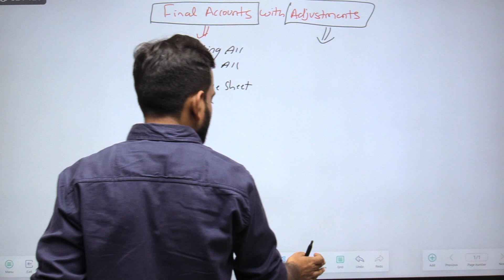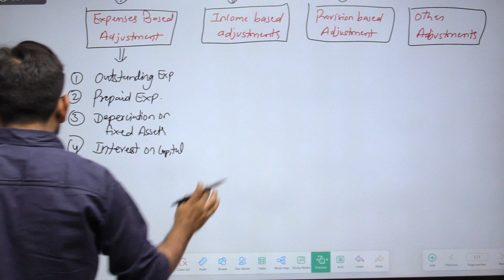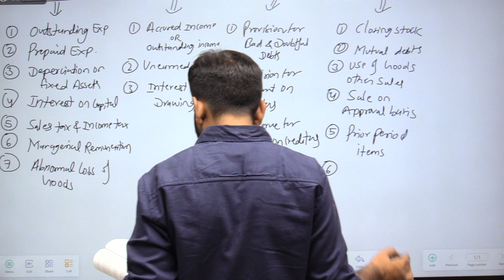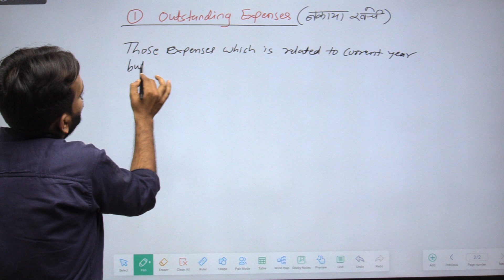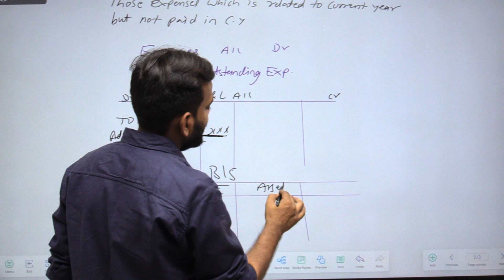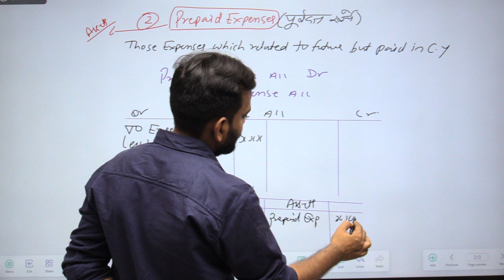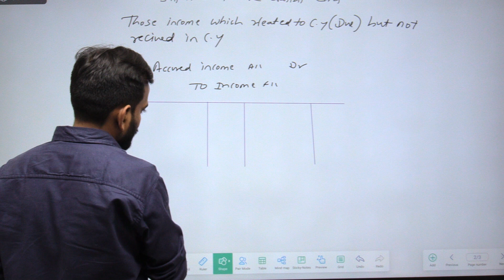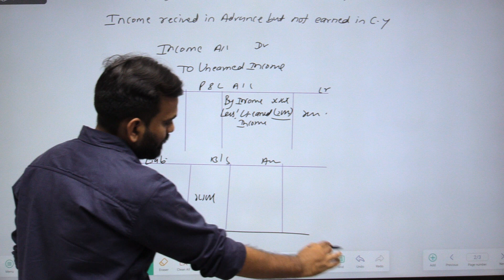Final accounts with adjustments | Class 11th | complete question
This video has been made keeping in mind the purpose of better education and assured study to all the students of class 11th commerce class Final accounts with adjustments. So that the student can choose his right future by getting the right education.
1.  Class 12 Accountancy live classes || Ncert syllabus 2021-22
2. CBSE Class 12 Business Studies || 2021-22
3. Rbse Class 12 Business Studies in Hindi || 2021-22
4. Rbse Class 12 Business Studies in English
5. 20 Days Revision Business Studies Class 12
6. Class 11 Accounts || CBSE Class 11
7. Class 11th Basic Concept of Accounting

assets,
what is assets and liabilities in hindi,
liabilities,